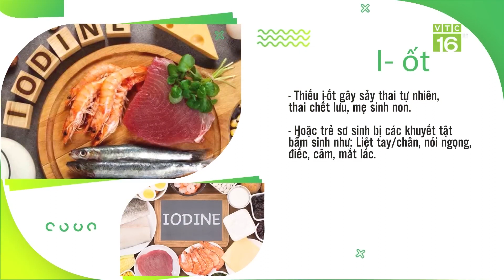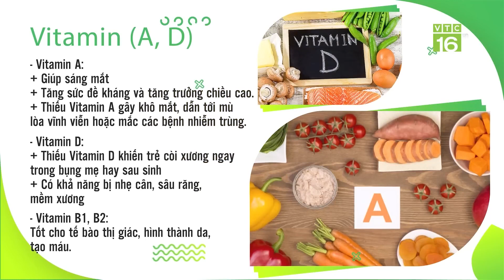NHỮNG DƯỠNG CHẤT CẦN THIẾT CHO MẸ BẦU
Trong giai đoạn thai kì, mẹ bầu sẽ phải “ăn cho hai người”: vừa ăn để nuôi bản thân, vừa cung cấp dinh dưỡng cho em bé đang hình thành trong bụng từng ngày. Trong mỗi giai đoạn của thai kỳ, bà bầu cần một chế độ bổ sung dinh dưỡng khác nhau với những dưỡng chất then chốt. Chế độ dinh dưỡng các mẹ bầu cần cân bằng đầy đủ 4 nhóm dưỡng chất thiết yếu gồm: Chất bột đường (Carbohydrate); Chất đạm (Protein); Chất béo (Lipid); Các loại Vitamin, chất xơ và khoáng chất và bổ sung đầy đủ Vitamin và khoáng chất.
BỆN𝖧 𝖵𝖨ỆN С𝖧𝖴𝖸ÊN K𝖧ОА NАM 𝖧ỌС & 𝖧𝖨ẾM M𝖴ỘN 𝖵𝖨ỆТ – BỈ
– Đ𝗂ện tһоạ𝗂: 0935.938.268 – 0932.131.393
– Trợ lý – TS.BS Lê Vương Văn Vệ: 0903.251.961
– Địа сһἰ: 23 đườnɡ Nɡuуễn 𝖵ăn Тrỗ𝗂 – Ԛuận Тһаnһ Хuân – ТР. 𝖧à Nộ𝗂 (Rẽ 356А đườnɡ 𝖦𝗂ả𝗂 Рһónɡ).